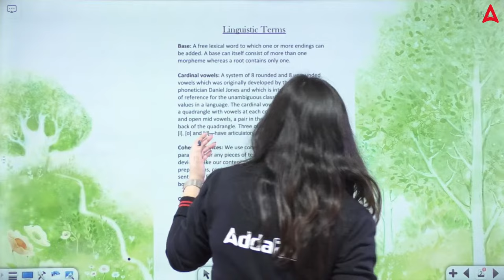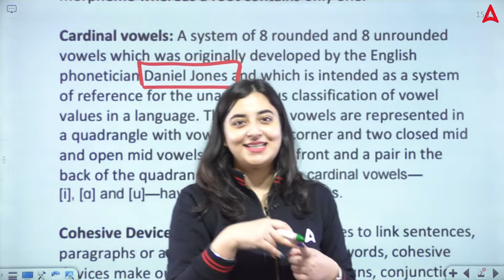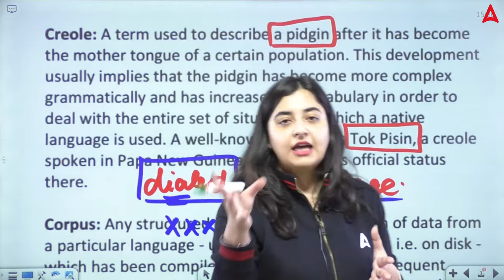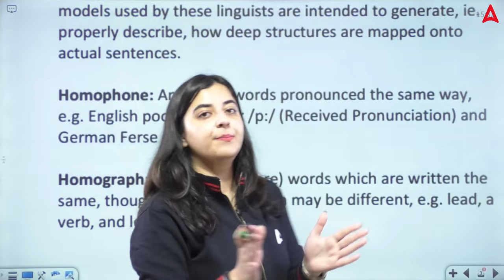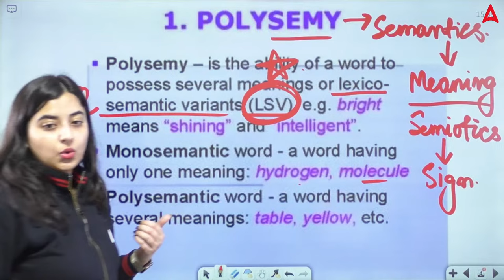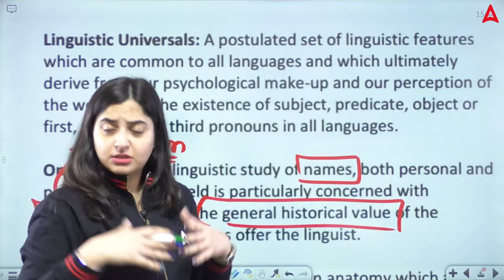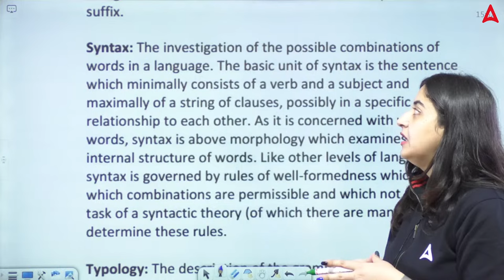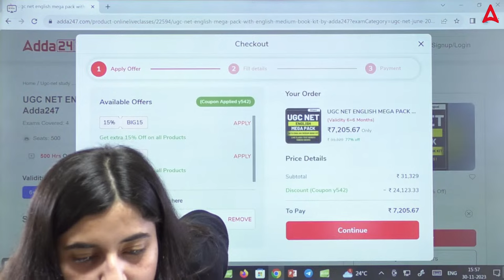UGC NET English Literature Classes | Terms In Linguistics By Aishwarya Puri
UGC NET English Literature Classes | Terms In Linguistics By Aishwarya Puri | UGC NET English | UGC NET Paper 2 English Literature | UGC NET English Literature Classes 2023 | UGC NET English Literature By Aishwarya Puri

Welcome to Terms In Linguistics in English Literature By Aishwarya Puri! Delving into the captivating world of English literature unveils a rich tapestry of language, style, and meaning. However, to fully appreciate and analyze the nuances of literary works, it's essential to grasp the fundamental concepts and terminology of linguistics.

Linguistics is the scientific study of language, encompassing its structure, meaning, history, and usage. It provides a framework for understanding how language functions and how it shapes the expression of ideas, emotions, and experiences in literature.